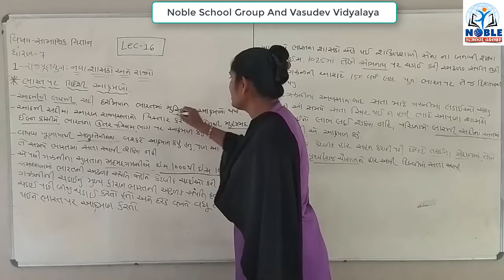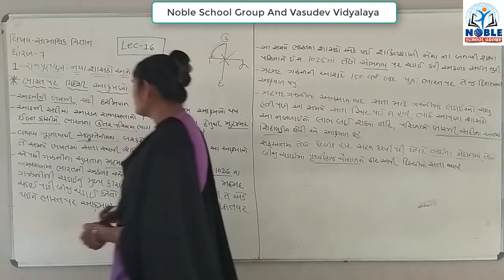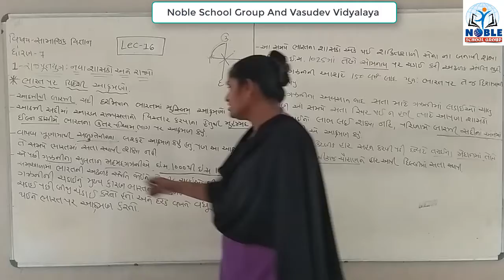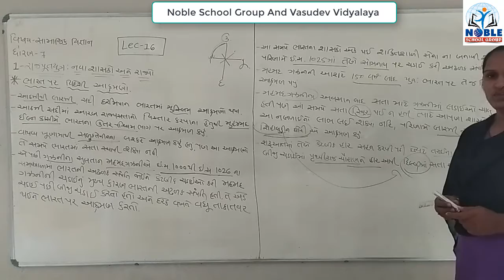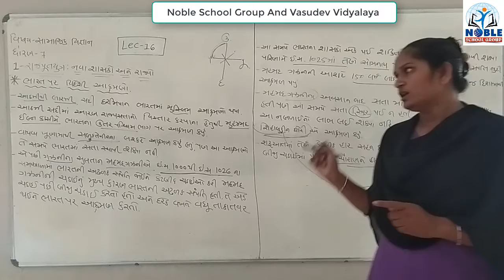Standard 7 Social Science Lecture 16 By ShitalMadam